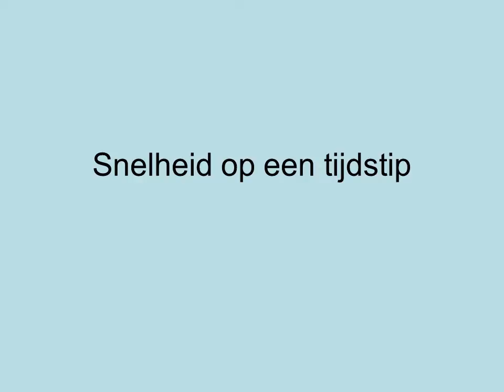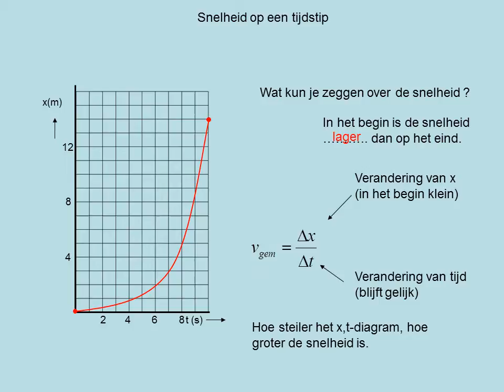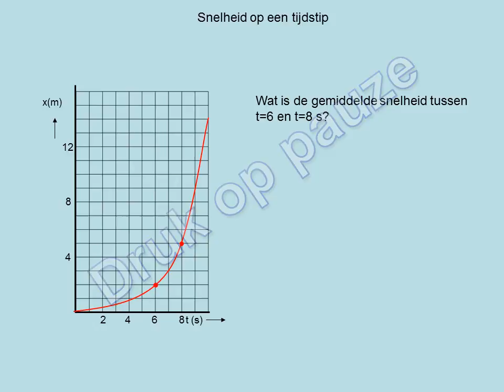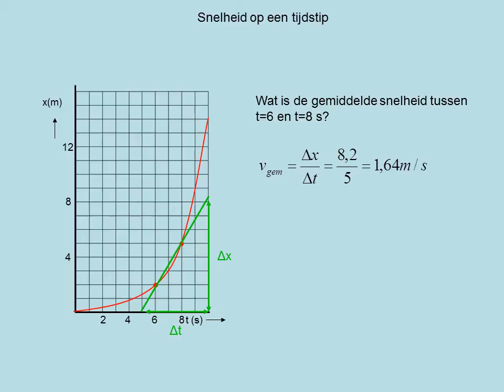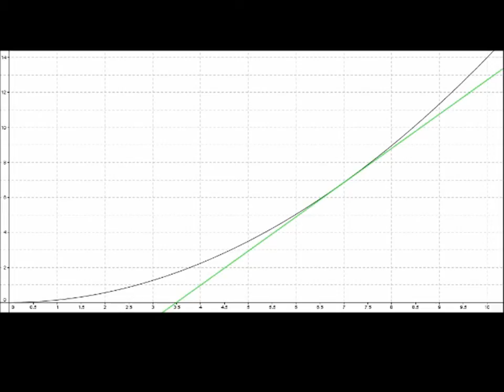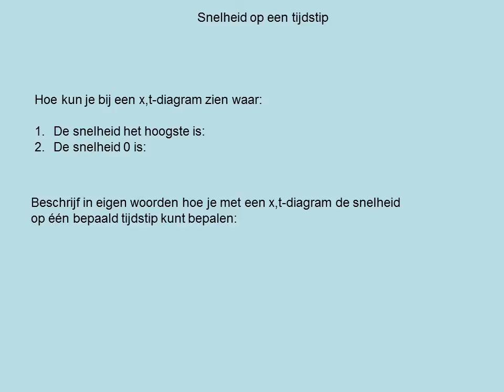Snelheid in een (plaats-tijd)-diagram (havo)